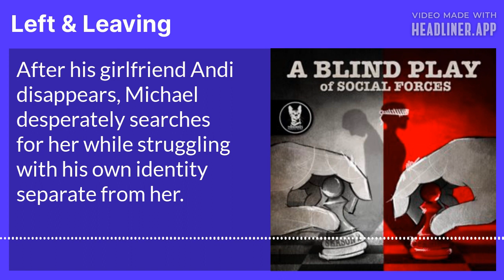Left & Leaving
After his girlfriend Andi disappears, Michael desperately searches for her while struggling with his own identity separate from her.

Written & Directed by Michael Mau

STARRING
Danny Gavigan as Michael
Nneka as Andi
Reagan Prum as Errol
Ryan Goffman as Ross
Juan Pablo Suarez as Serge
Toni Poe as the Neighbor
And featuring Alton Leonard as the Neurologist

Geneva Hicks created the podcast cover art
Additional sound effects courtesy of Pixabay

The theme music was composed by Trevor Tremaine
With additional music by Aleksey Chistilin
The following music was used for this media project:

Writer, comedian, and actor Nina Dicker helped produce this episode.

Special thanks to assistant casting director Annie Weaver who has been with me every step of the way.

I also want to thank Seed & Spark and all of the show’s supporters for making season two possible:

I’ll be dropping names all season, but today I want to thank Amanda Holt, Aaron May, Aaron Kerfoot, Faith Jennings, Tony Sarrecchia, and Andi Hage after whom Andi was named.

 If you aren’t already, please follow the show. Your podcast app should have a Follow Button. Please rate and review. Ratings and reviews are the lifeblood of podcasts, and they take so little time. Click those five stars. Tell us about your favorite episode. Share with friends and family. And thank you for listening.

To find out more about our cast, to read the original short stories, or donate to the show so we can make an unforgettable second season, visit us at ablindplaypodcast.com or on Instagram @mauhausproductions.